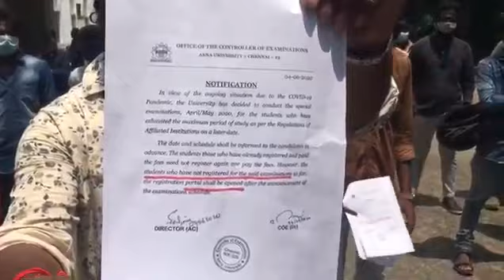Anna university exam fees non-paid. anna university latest news